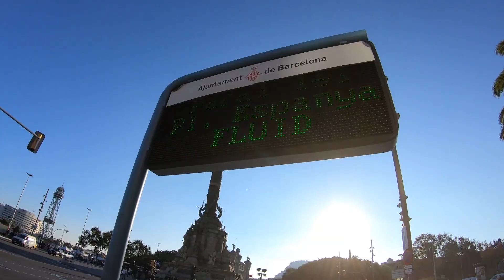barcelona 1st time skate day2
this is one day of my first barcelona flow skate.